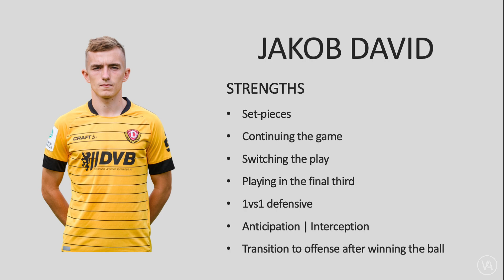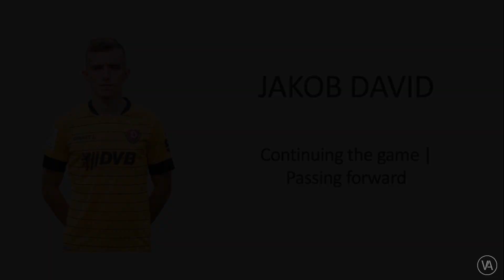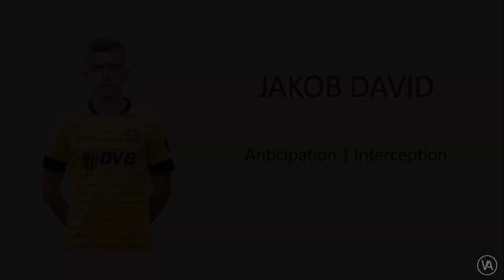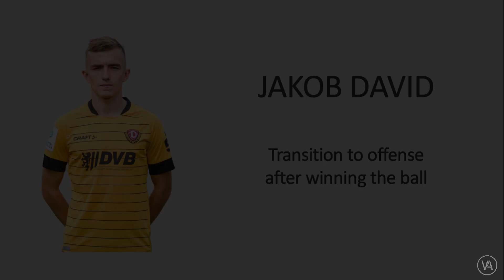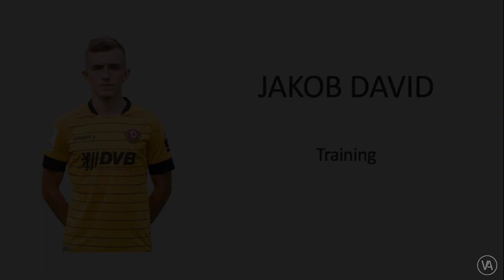JAKOB DAVID | Central Midfield | Vista Athletics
Vista Athletics is presenting Jakob David for College Recruiting.